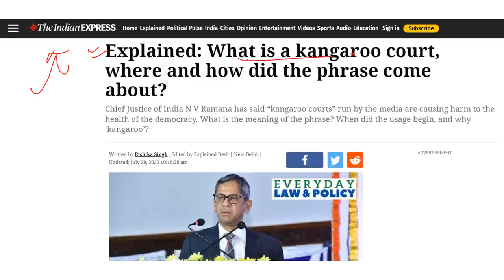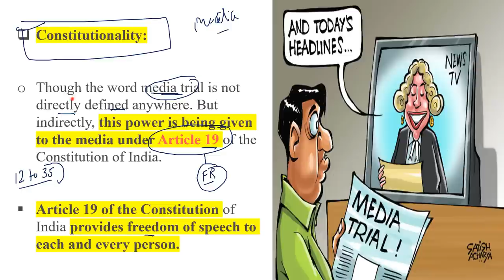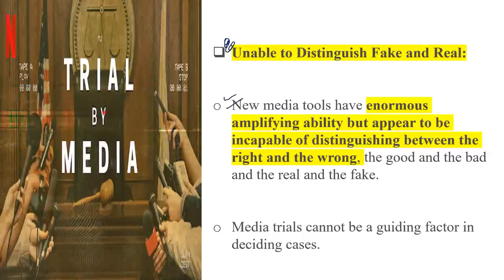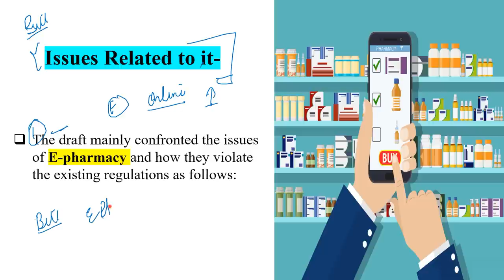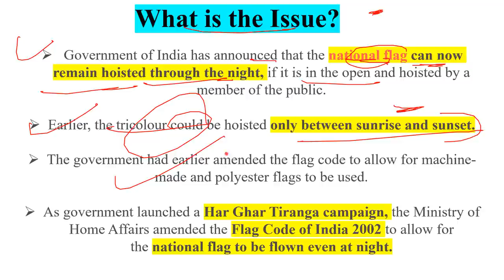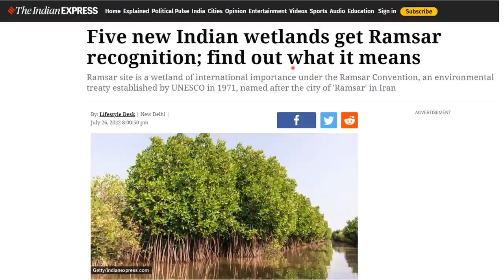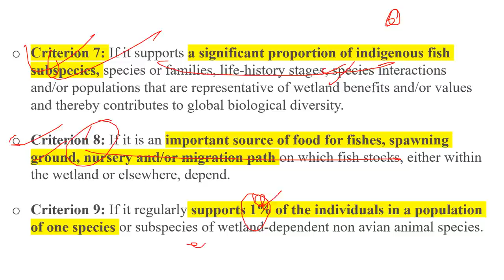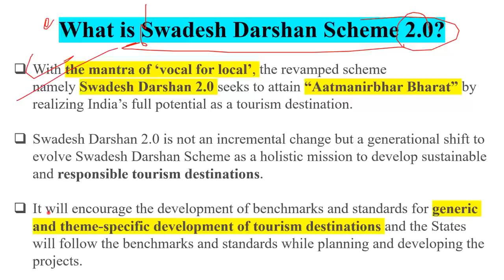30 July 2022 Daily Current Affairs 2022 | The Hindu News Analysis | Prelims Cracker by Deepak Yadav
30 July 2022  Prelims Cracker I Prelims Booster by Deepak Yadav Education | UPSC 2023 MCQs | Current Affairs for UPSC 2023

Prelims Booster 30 July 2022 by Deepak Yadav

The Hindu Newspaper Analysis Today  deepakyadaveducationupsc, The hindu editorial for upsc,